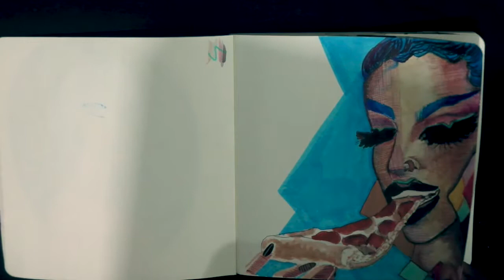Inktober 2017 Sketchbook Tour|| LE FEMME FINALE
There were other pieces...on the side.  I decided to complete Inktober 2017 with a quick sketchbook tour of the drawings you may not have seen.  Thank you all for your continued support!  I hope you've enjoyed your Inktober!

The Baddie in the screen cap is 'Life Made Fierce'

The music is not mine but I wish it was: DJ Taj '7/11 Jersey Club Mix'